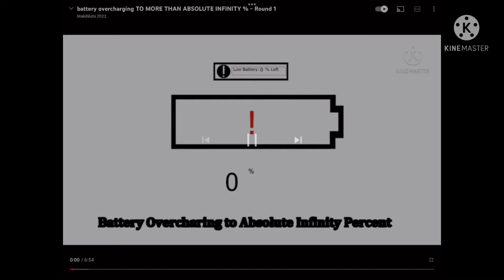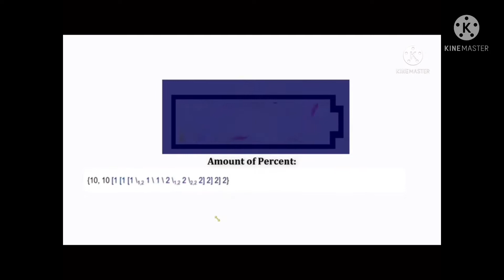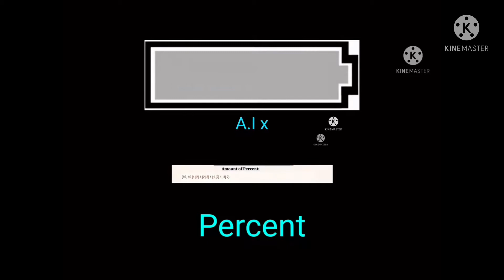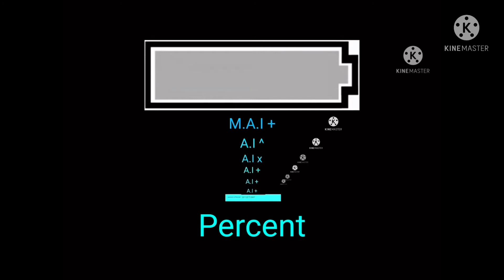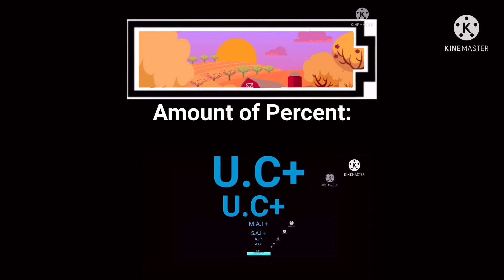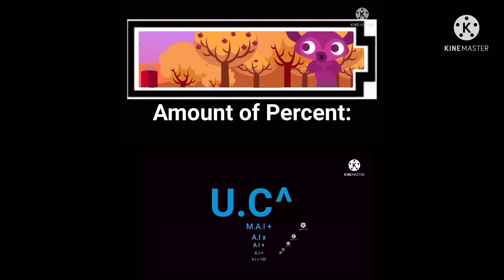Battery Overcharging To Little Blue Screams%